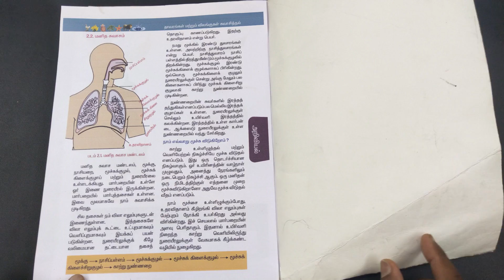நுரையீரல் working model | school science project | how to make lungs working model | DCT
நுரையீரல் working model | school project | how to make lungs working model | DCT

he plastic at the bottom works like your diaphragm—a strong muscle that expands and contracts to cause your lungs to fill with air and then empty out again. The movement of the balloon matches your breathing – when you breathe in, your lungs fill with air just like the balloon did.

  Hello friends, Welcome to "creative tamil"' I created this channel on  Decem 31, 2018 , My Channel motivation is Easy to Understand, creative ideas, school projects, diy work and art,Tech Videos in Tamil, and Get Latest Tech Updates in Tamil , We do Tips and and also Innovation, I wanted each and every Individual whoever is interested in technology to be able to understand it in the easiest possible way,

Thanks.